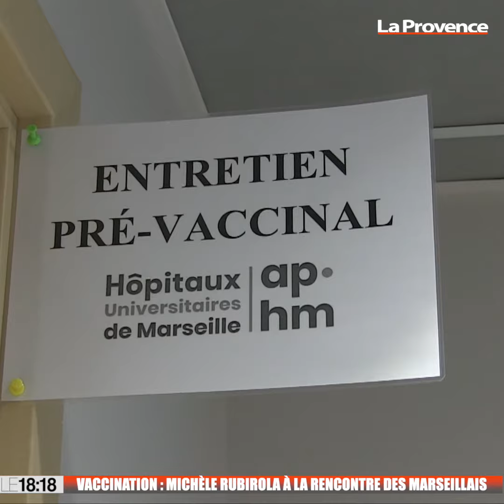Vaccination à Marseille : Michèle Rubirola à la rencontre des habitants des quartiers Nord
Ce samedi 28 août, la ville de Marseille, en partenariat avec l'AP-HM, le Bataillon des marins-pompiers, les associations SEPT et Santé Environnement pour tous, a mis en place deux centres de vaccination éphémères dans les quartiers Nord.
La Première Adjointe au Maire est venue à la rencontre des habitants et du personnel.
Le but de ce dispositif : permettre aux habitants de se renseigner et de se faire vacciner sans rendez-vous.